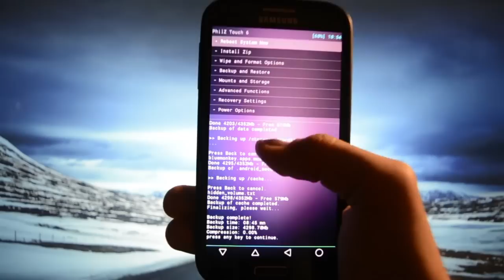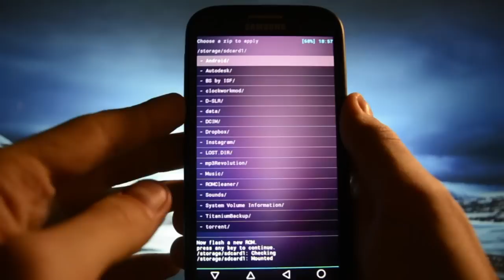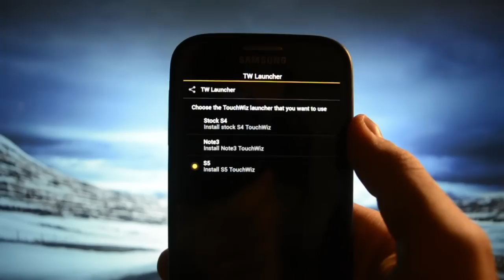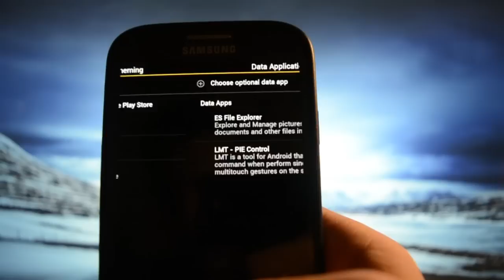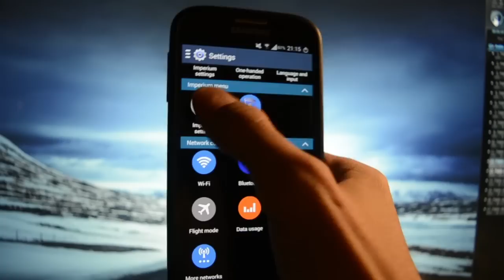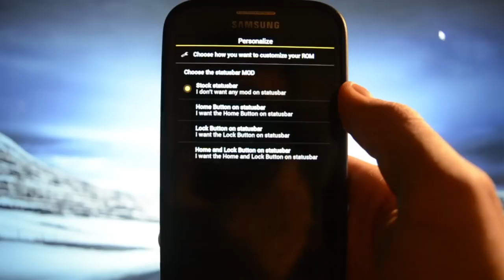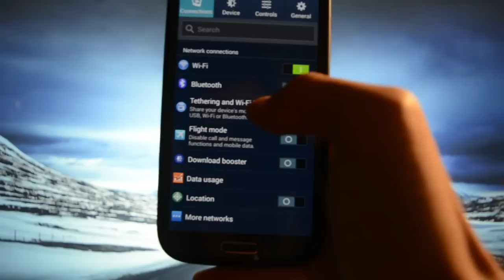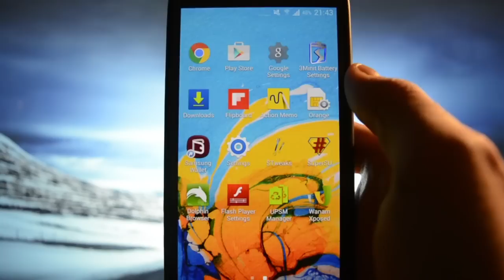Imperium Rom 16.1 How To Flash + Overview - S4 to S5 pack - WICKED ANDROID HD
Imperium Rom 16.1 How To Flash + Overview - S4 to S5 pack - Best Configuration in Aroma